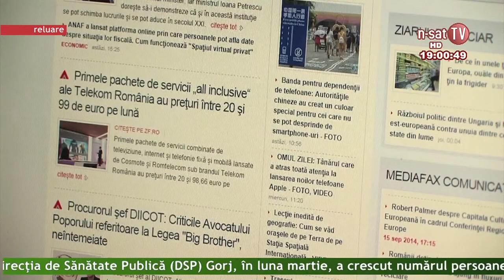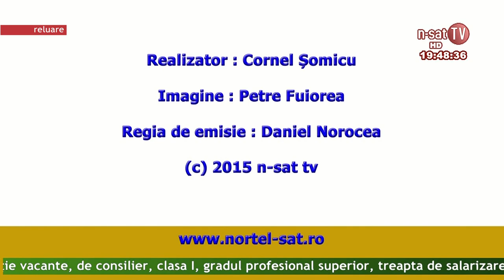Ordinea de zi - 28 04 2015